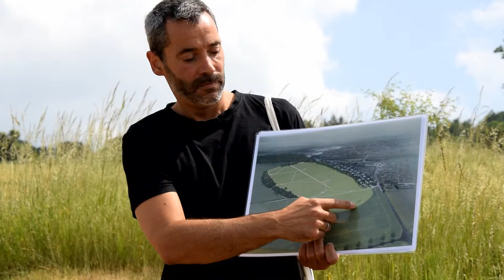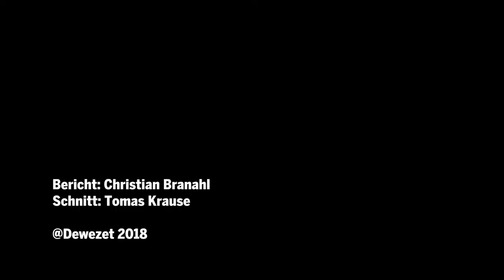Jürgen Trittin besucht Bückeberg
Der Grüne Bundestagsabgeordnete Jürgen Trittin hat den geplanten Dokumentations- und Lernort am Bückeberg besucht. Im Interview erklärt er, warum die Errichtung auch in der Verantwortung des Bundes liegt.